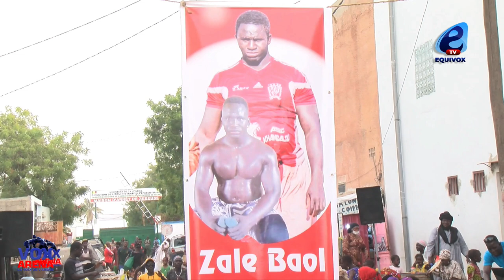Zale Baol VS Thiatou Yarakh:Baba DIAW prévoit des surprises et donne RV pour Quench VS Double moteur